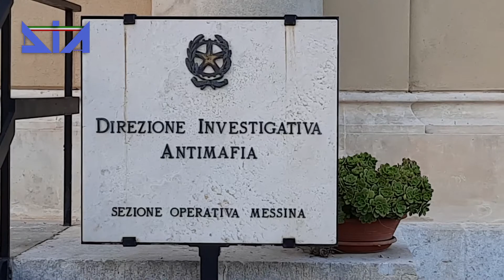operaziona so me